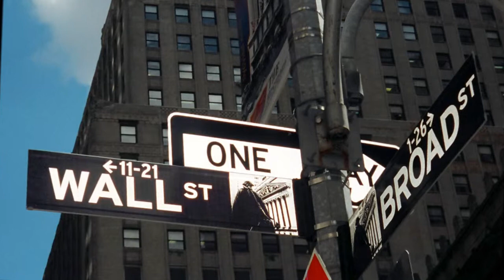Twin Towers - New York Trip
My vacation right before 9/11